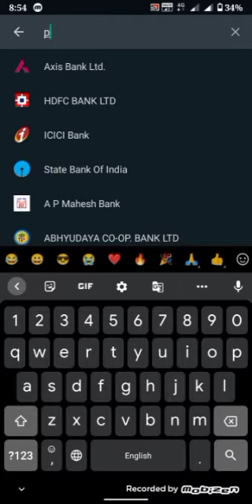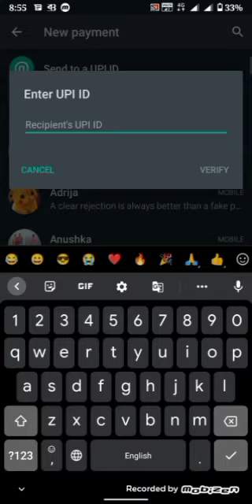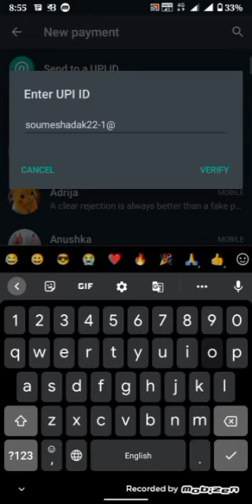Whatsapp payment method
how to add bank account in whatsapp payment method
whatsapp payment method full tutorial